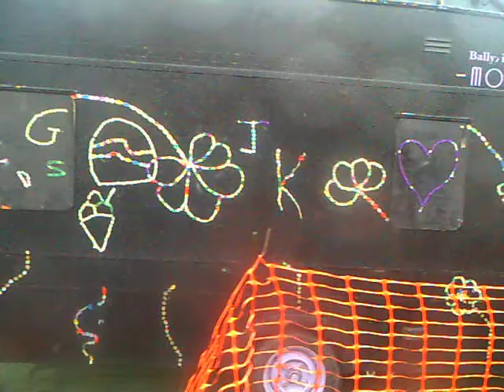galway docks wild weather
Galway docks, scrap metal and wild weather